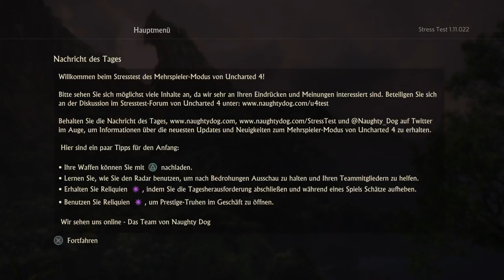Uncharted 4 Multiplayer #01 - Kurztest mit der Beta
Gruss STEFFO